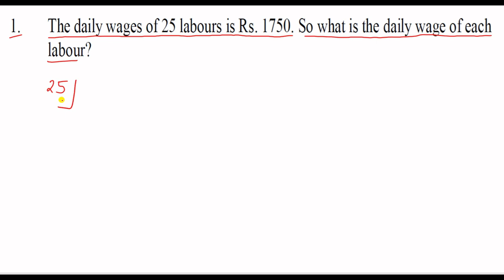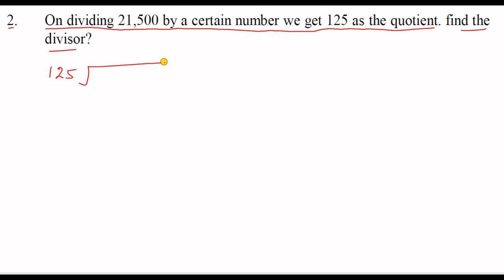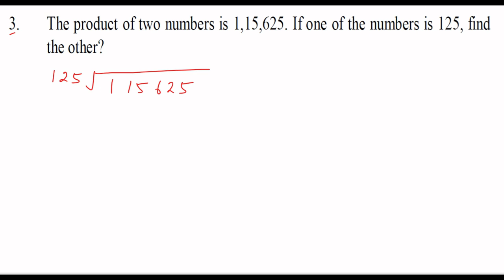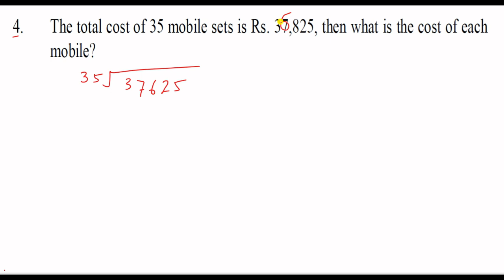CLASS 5 MATHS OPERATIONS PART 10